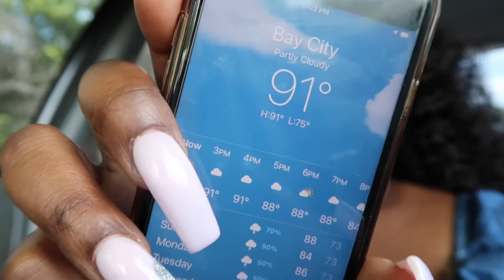FAMILY REUNION VLOG: DAY 1 of 3 + BLOCK PARTY 🎉 + NIGHT ON THE BEACH 🏖 | SIMPLY MELVA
In today’s vlog, It’s Day 1 of 3 of the family reunion!! We enjoyed the blockparty and finished off with a funnightatthebeach !